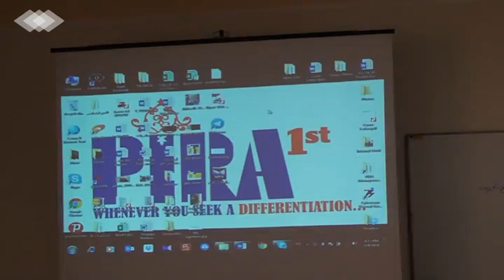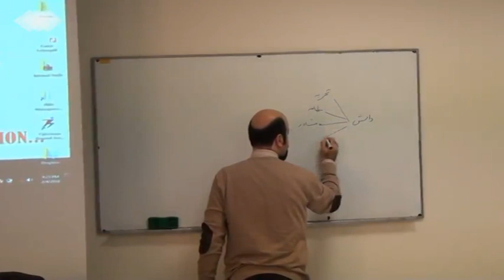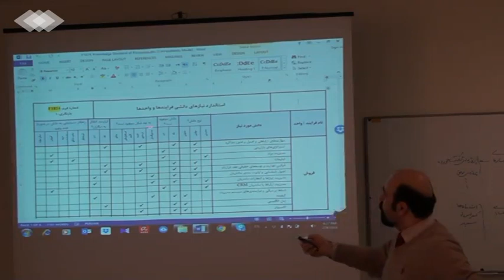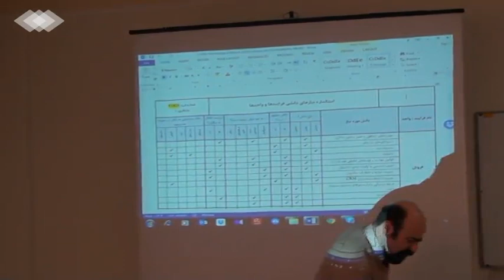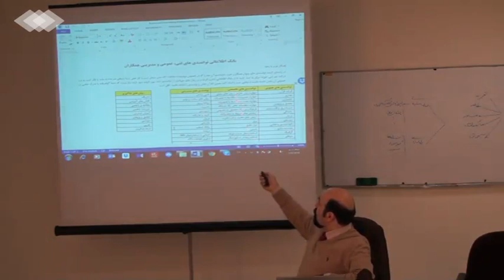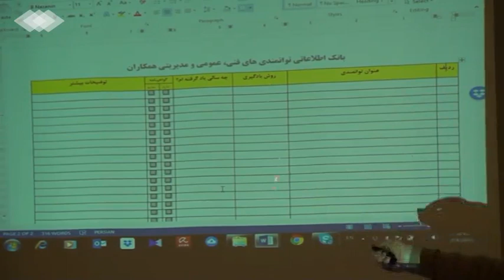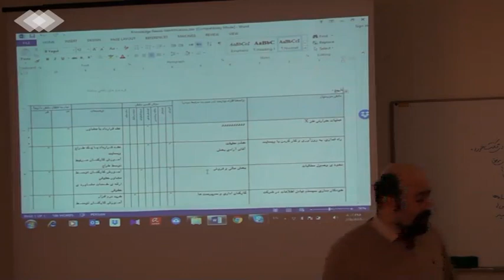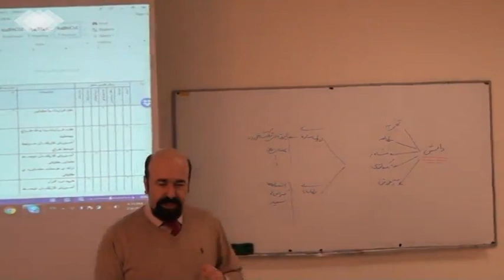مدیریت دانش بر پایه ی ایزو ۹۰۰۱ سال ۲۰۱۵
برای یادگیری الزام مدیریت_دانش یا دانش_سازمانی در استاندارد ISO9001_2015 این ویدئو را دانلود کنید. امیدوارم مفید باشد.